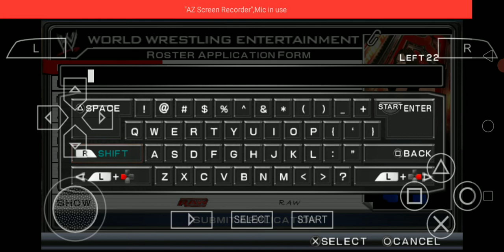How do create "The phenomenal one" AJ styles in WWE SmackDown vs Raw 2011